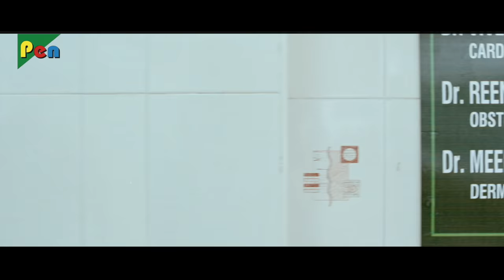Seeti Raja (Mathapoo) New Released Full Hindi Dubbed Movie 2019 | Gayathrie Shankar, Jeyan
Synopsis: Karthick falls in love with Pooja, who always remains aloof and turns down his proposal. Karthick sets out to discover the reason behind her sadness and subsequently win her heart.

Director: DHINANDHORUM
Producer: S SUDALAIKKAN RAJA
Star Cast: JAYAN, GAYATHRI, GEETHA, SITHARA
Written By: DHINANDHORUM
Film Title: MATHAPPOO
Cinematography: C R Maravarman
Edited By:  C K Magesh